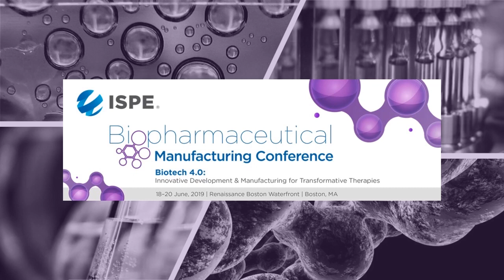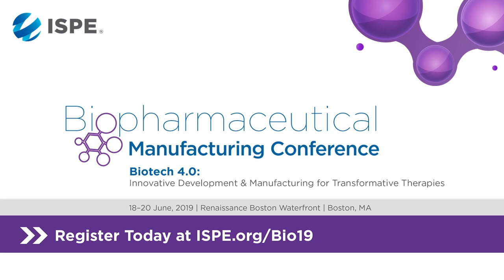New Modalities: 2019 ISPE Biopharmaceutical Manufacturing Conference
Andre Walker, CPIP, Chair of the 2019 ISPE Biopharmaceutical Manufacturing Conference offers insights on new modalities in biomanufacturing and why you must be prepared to design, build, operate, and support the new and different facilities and processes required to meet demand.

ISPE | Connecting Pharmaceutical Knowledge